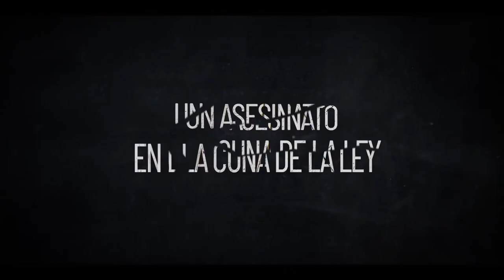FACULTAD DE DERECHO Tráiler 2021 Subtitulado